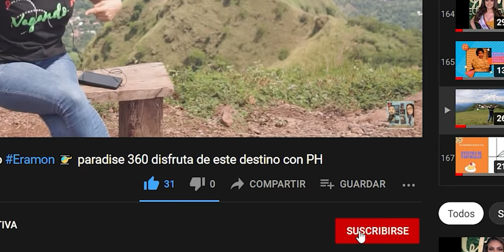Mitos sobre La Atención al Cliente - 1a Parte. aprende y tendencias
Te compartimos en esta primera parte, cinco mitos relacionados a la Atención al Cliente. Acompáñenos a conocer sobre esta interesante temática!!!